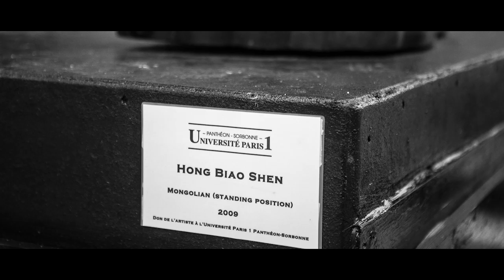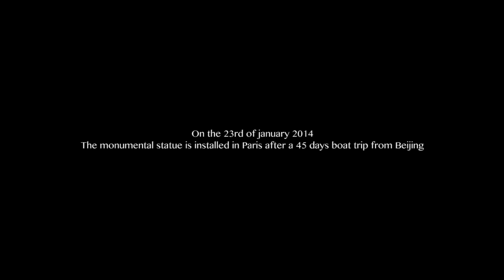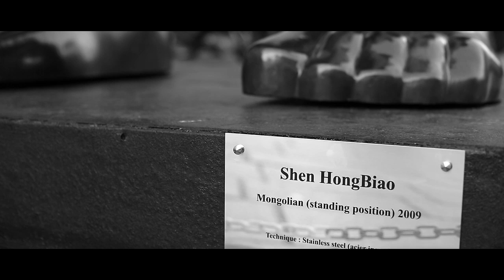SHEN HONGBIAO | PANTHÉON-SORBONNE | PARIS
RP VISUALS PRODUCTION

SHEN HONGBIAO | International Chinese Artist
DOCUMENTARY Directed by Raphaël Pincas
Original music created by Eliya Pincas

A short documentary about a monumental art installation in Paris from the chinese artist SHEN HONGBIAO  - From the 23rd of January to the 26th of February 2014 rue Soufflot, Panthéon-Sorbonne

Raphaël PINCAS | Direction, Photography, Cinematography & Video editing
Franck HALIMI | Camera Operator
Liwei XU | Journalist & Interviewer
Original music by Eliya PINCAS | Sound Designer | Qabbalah